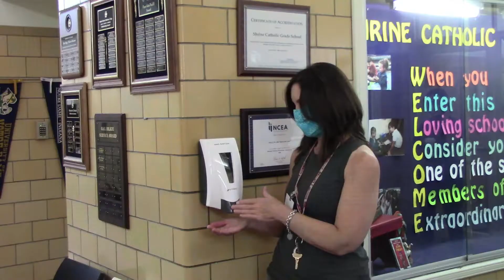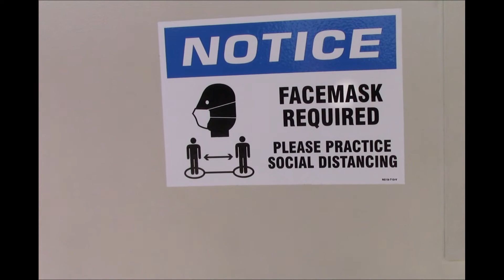Shrine Catholic Grade School 2020 2021 Welcome Back Video